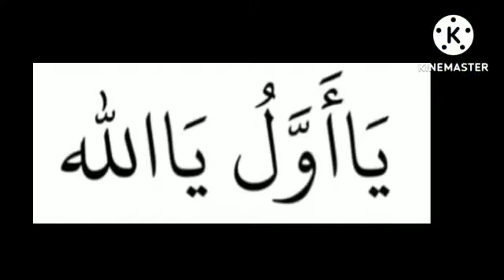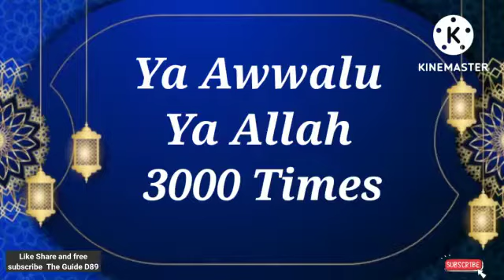START ANY GOOD WORK WITH GREAT DHIKR !!!! Ya Awwalu Ya Allah 3000 Times‎@theguided8956 !!!!!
START ANY GOOD WORK WITH GREAT DHIKR ! Ya Awwalu Ya Allah 3000 Times‎‎@THE GUIDE D89  !